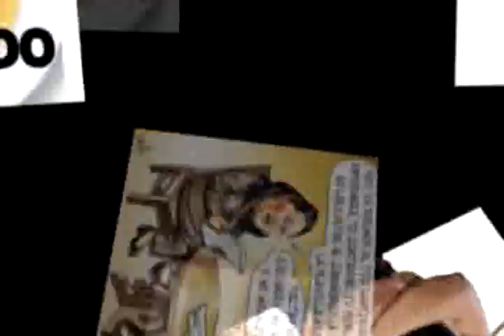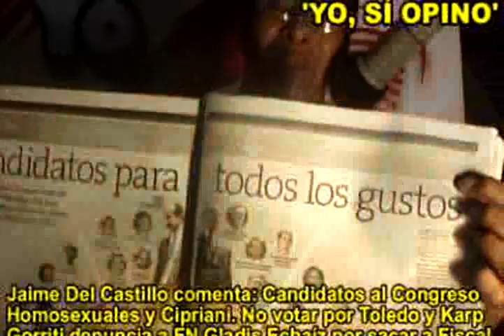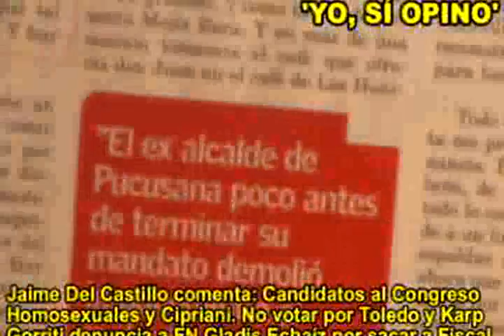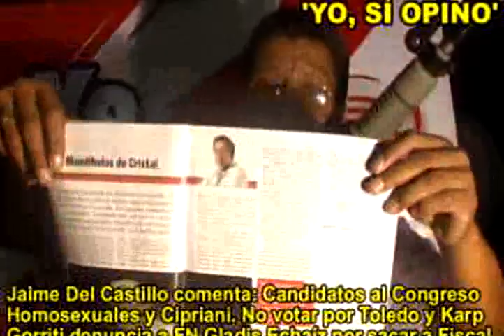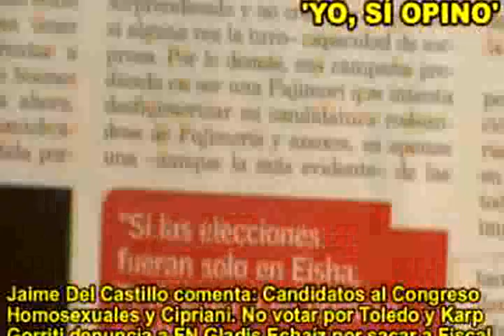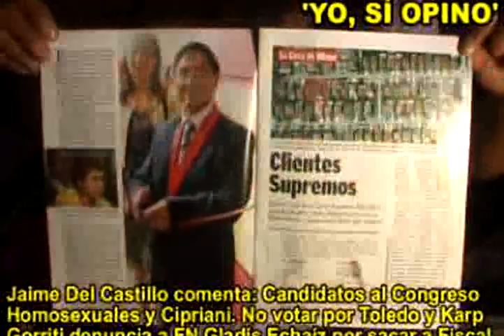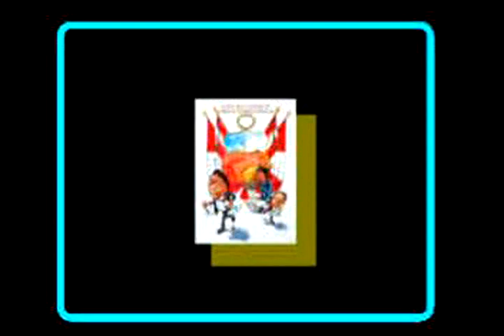UNIÓN CIVIL DE HOMOSEXUALES. PÉSIMOS CANDIDATOS. GORRITI Y FN GLADIS ECHAIZ: MARLENE BERRÚ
Jaime Del Castillo en su programa radial YO, SÍ OPINO por Radio Cielo 1010AM y 101.7 FM (ww.radiocielo.pe), correspondiente al jueves 20/01/11, comentó sobre los candidatos al parlamento y su incapacidad, incompetencia y malas recomendaciones.
Comento sobre la Unión Civil sobre homosexuales, y dijo que rechaza a los que se muestran como 'modelos' a seguir en los medios de comunicación social, y por ello volvió a expresar que no se debe votar por Alejandro Toledo, y estuvo de acuerdo con el cardenal Cipriani en cuanto a que el matrimonio es entre hombre y mujer.
NO VOTARÉ POR ALEJANDRO TOLEDO dijo Jaime Del Castillo y menos aún sabiendo que Eliane Karp nuevamente está al acecho para burlarse otra vez de los peruanos. Lamentó la candidatura de Henry Pease y 'Vitocho' García Belaunde que acompañan al derechista Alejandro Toledo.
Comentó también la columna de Augusto Elmore columnista de la revista Caretas quien critica acremente a Keiko Fujimori y sus grandes inasistencias y el cobro abultado del dinero de todos los peruanos como congresista fujimorista en esta legislatura, de igual manera el columnista bajo comento critica a Kenyi Fujimori denotando la incapacidad del último de los mencionados.
De la misma revista comentó el artículo del columnista Gustavo Gorriti quien denuncia que la Fiscal de la Nación Dra Gladis Echaíz Ramos ha retirado del cargo a la fiscal Marlene Berrú quien investiga a los generales 'gasolineros' y recordó Jaime Del Castillo que la misma FN Gladis Echáiz retiró del caso MATANZA DE BAGUA a una fiscal imparcial para colocar en el mismo cargo a una abogada hija de una conocida militante PAP y con eso favoreció a la responsable ex ministra del interior MERCEDES CABANILLAS, MERCEDES ARAOZ, YEHUDE SIMON y otros que deberían estar en prisión por la horrenda y vesánica MATANZA DE BAGUA.
Asimismo criticó la candidatura de magistrados cuestionados para ascender a Vocales Supremos.
 Como siempre hubo muchas llamadas de RADIO-OYENTES brindando su opinión sobre los temas desarrollados.